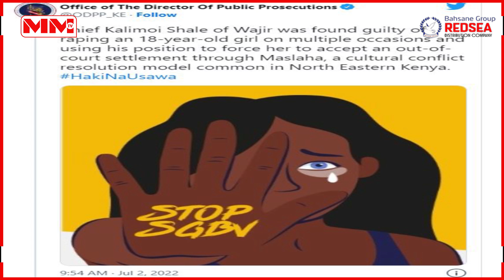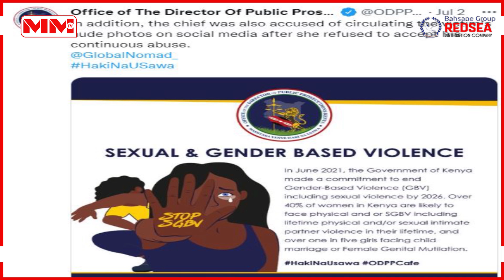Guddoomiye kufsi geystay oo lagu xukumay 40 sanno oo xabsi ah.